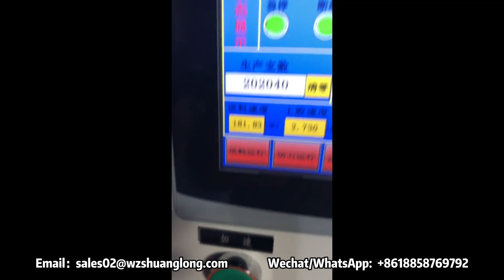Paper stick making machine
Paper stick making machine is a professional equipment for kneading pure wood pulp base paper into paper stick products.
Wenzhou Shuanglong Machinery Co.,Ltd. ​